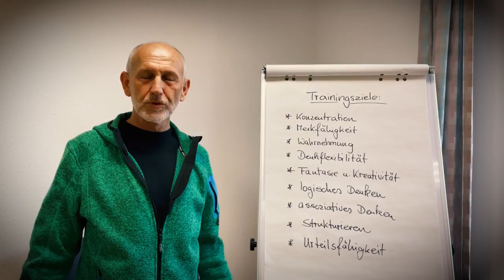AKTIONSTAG "LUST AUF FIT" 2022 IN SCHIFFERSTADT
Das war unser 17. AKTIONSTAG 2022 "LUST AUF FIT" in Schifferstadt!